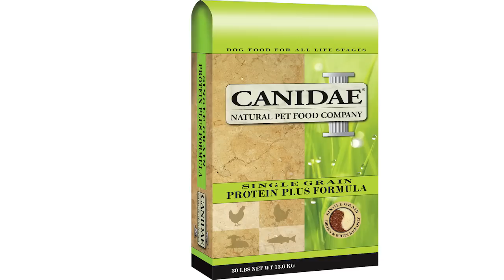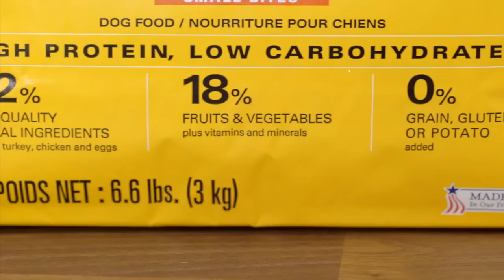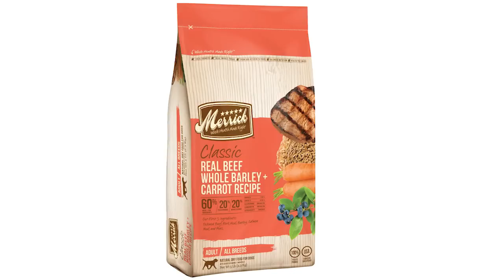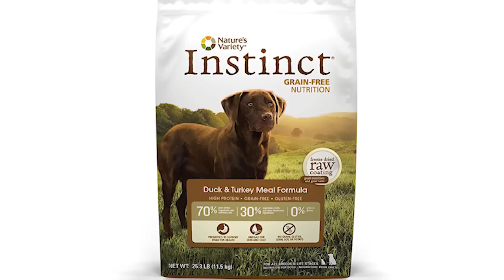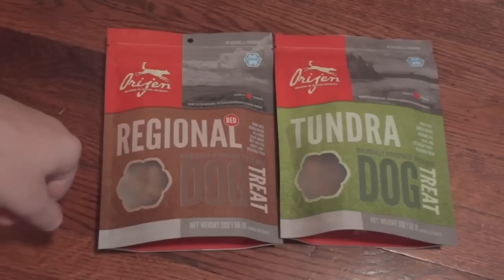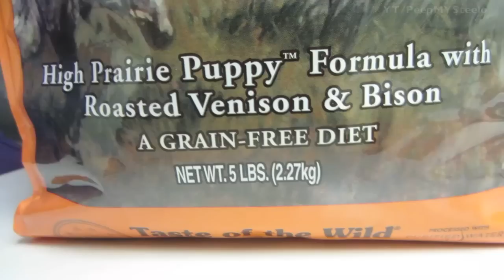Best Dog Food 2017 🔥 TOP 10 🔥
We've rounded up the best dog food of 2017 based on price, ingredients, taste and nutritional data. Here's links to where we bought them for testing:
#1. Wellness Core
#2. Taste of the Wild
#3. Solid Gold Barking at the Moon
#5. Nature’s Variety Instinct Duck Meal and Turkey Meal
#6. Natural Balance Synergy
#7. Merrick Classic Beef, Barley and Carrot
#8. Honest Kitchen Embark
#9. EVO Turkey and Chicken Meal Formula
#10. Canidae Single Grain Protein Plus